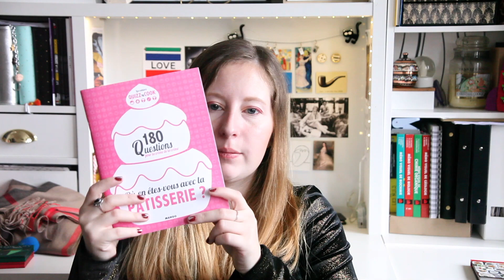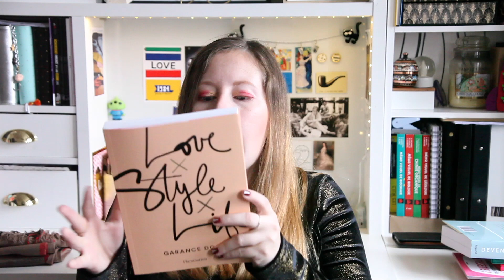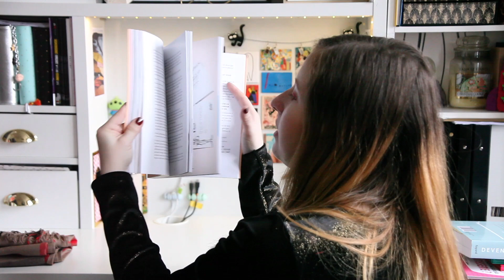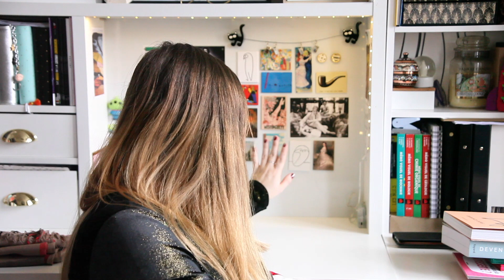Ce que j'ai eu pour Noël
Les livres :

♥ Bons plans ♥

Vidéo → Canon 5D MII
Miniatures vidéo → Photoshop